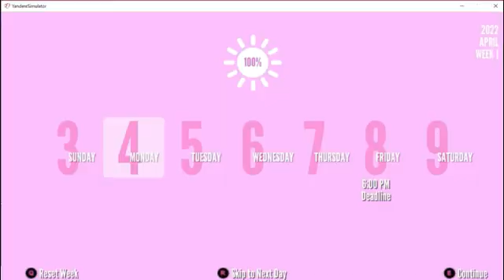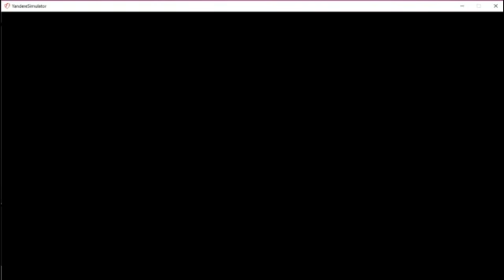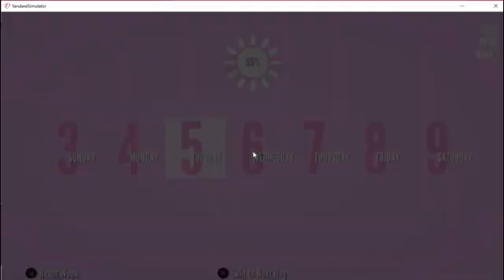Osana elimination- Attack -Yandere simulator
In this video im playing yandere simulator and this is my first offical gameplay video on this game, I eliminated osana in the attack way and there is so many others i plan on doing next! Hopefully you enjoyed this video and look forward to more of these and roblox of course.